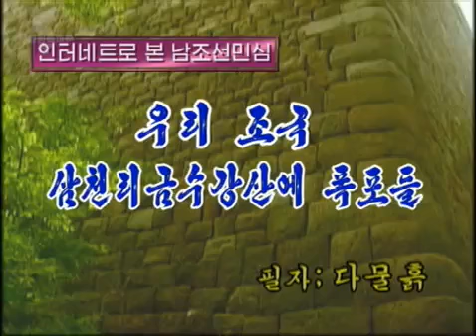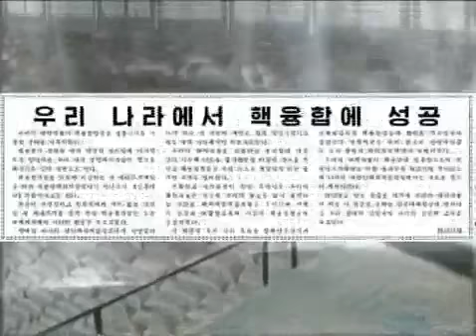North Korean Propaganda: "Our country Samchully embargo Jinggangshan waterfalls"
아름다운 삼천리 금수강산의 장쾌한 폭포들과 더불어 강성부흥의 대 폭포들이 탄생한데 대하여 격조높이 이야기하고있다.

"Beautiful Samchully stiffness versus the revival of waterfalls against birth together with the stirring of the embargo Jinggangshan waterfall-toned height to talk to."